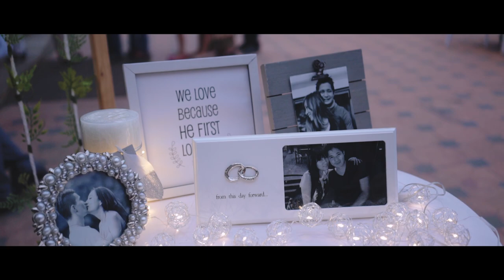AKHRIE + KIRBA | Nagaland Wedding | Northeast | India